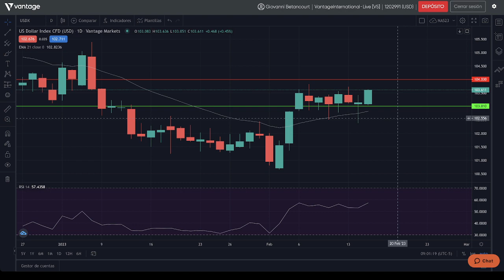15/02/2023 | Market Analysis | Pre-Market